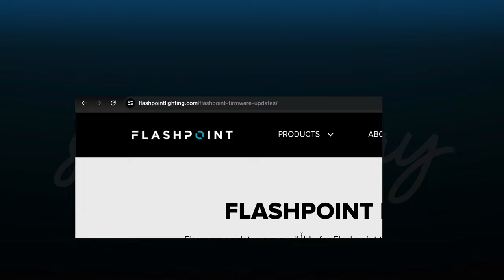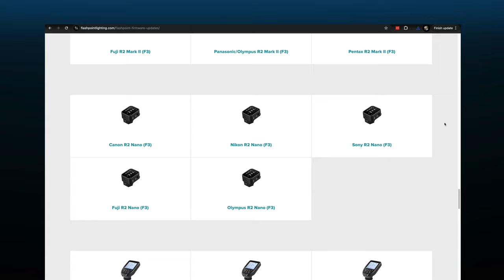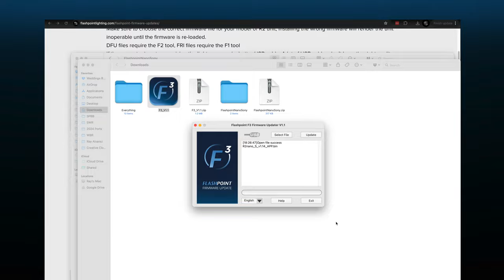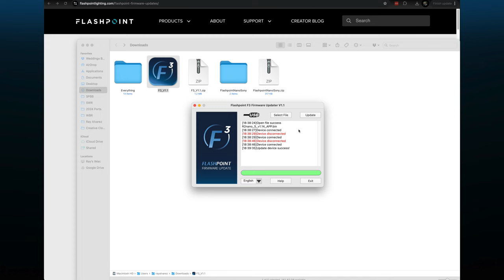How to: Flashpoint R2 Nano Firmware Update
In this video I will show you step by step on how to update the Firmware on your R2 Nano by Flashpoint. V1.06 to V1.14

**Update: The installer works on the Godox too, just make sure to download the FIRMWARE from the

Drop some questions in the comments, I love to help